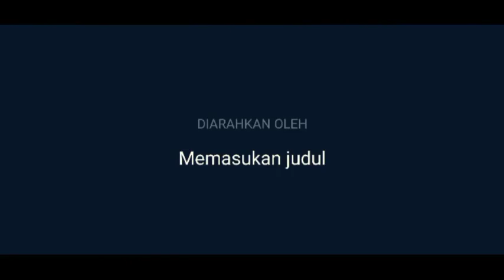Mengejutkan!!Billy Syahputra Nampak Berbisik ketika Disinggung soal Amanda Manopo, Kenapa?